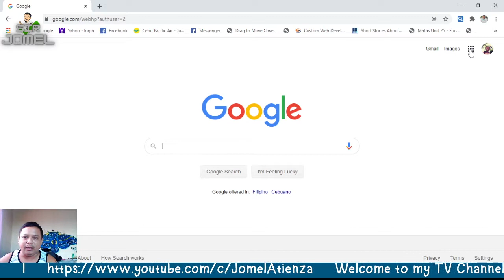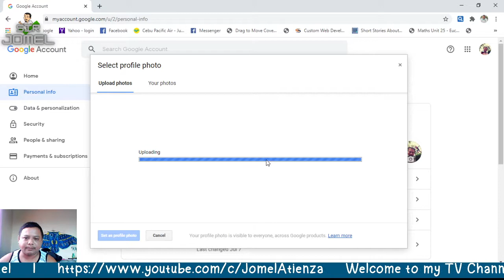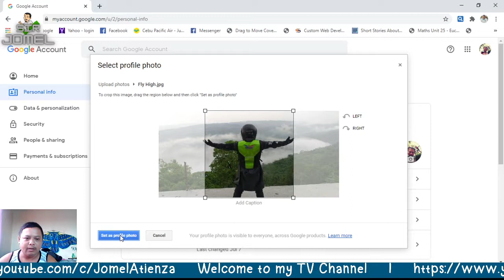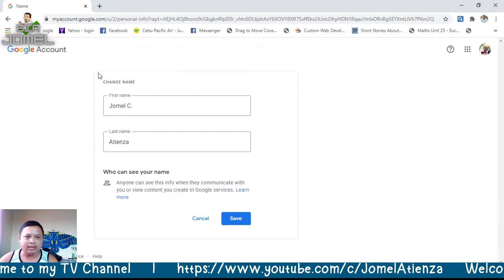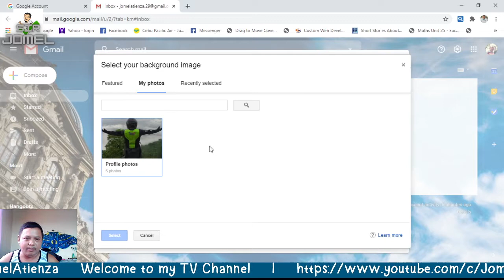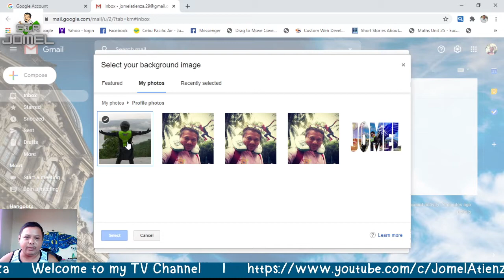How to Perzonalize Your Google Account and Change the Theme (For Students)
Perzonalize Your Google Account and Changing its Theme...